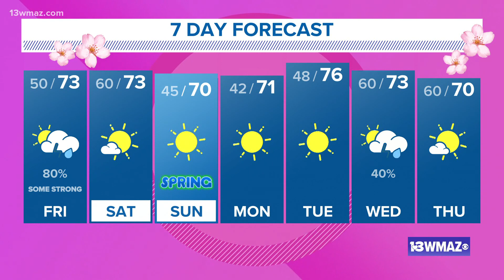Back to storms for Friday, then a nice weekend | Central Georgia weather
Come Friday after lunchtime, we'll see a line of showers and storms moving in from the west. Storms leave in time for Friday night.

13WMAZ News is the #1 station for news and weather in the Central Georgia area, serving people in Dublin, Macon, Milledgeville and Warner Robins.